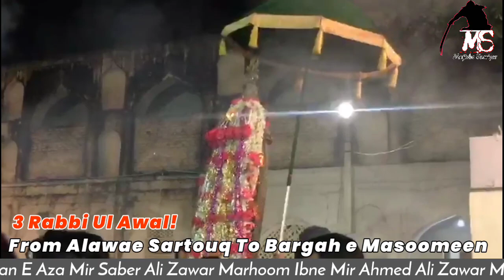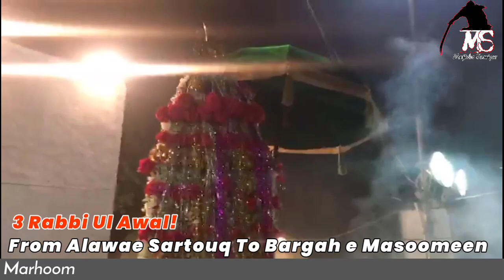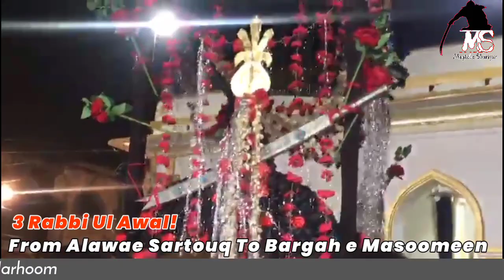3 Rabbi Ul Awal Zari e Mubarak From Alawa e Sartouq To Bargah e Masoomeen